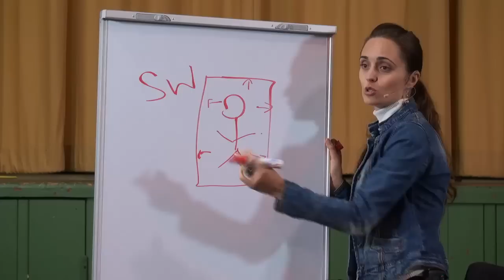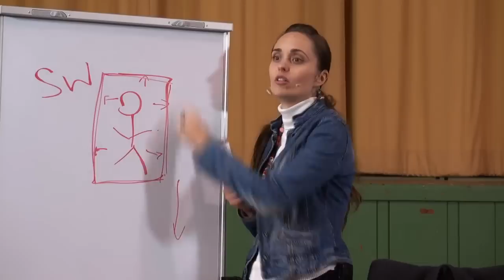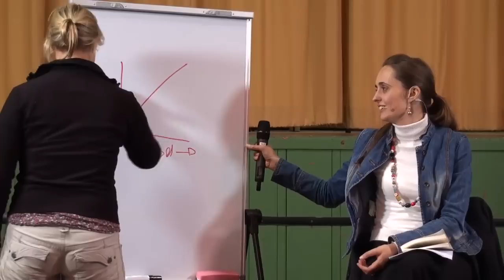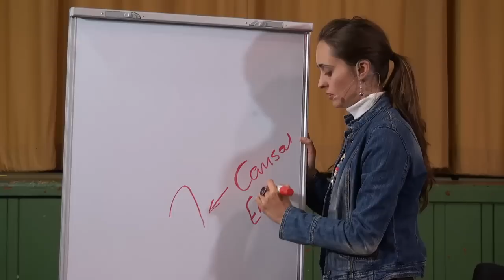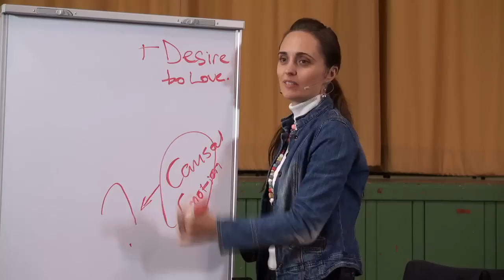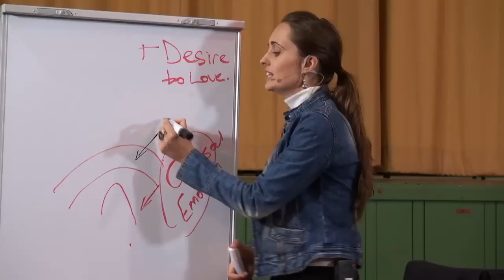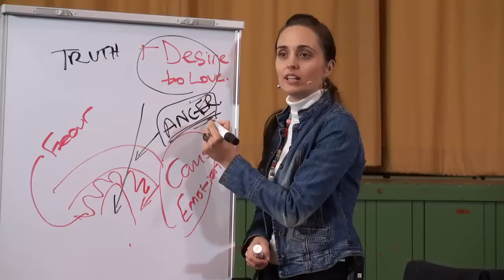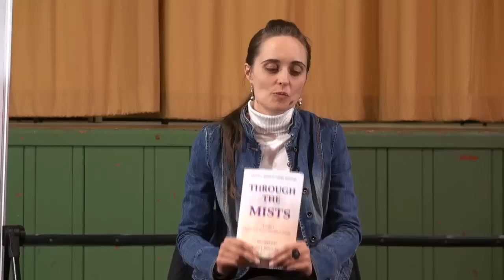20120531 Through the Mists - With Mary - Chapter 6 S3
Presented in Wondai, Queensland, Australia on 31st May 2012.
Mary Magdalene leads a group discussion about chapter 6 (third session) of the book "Through The Mists" by Robert James Lees.